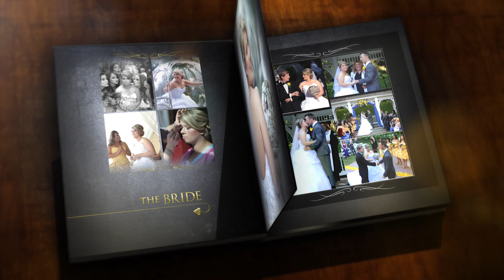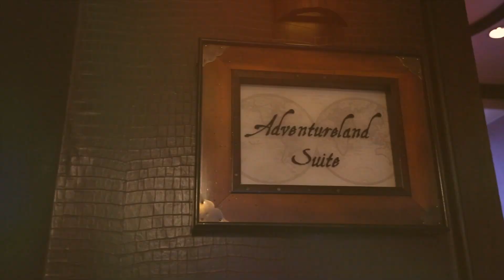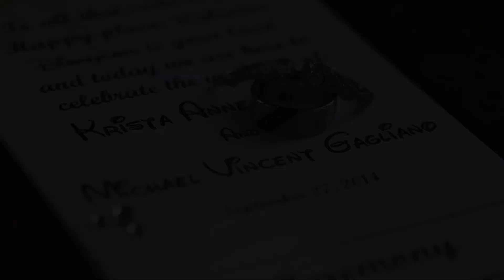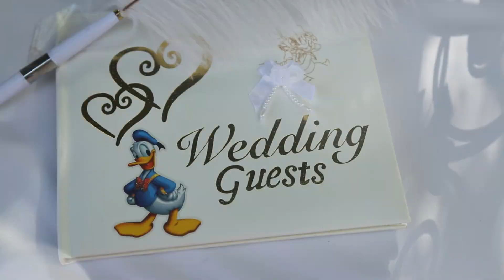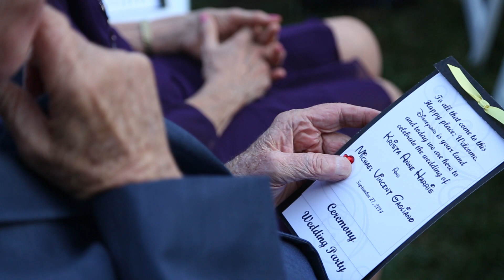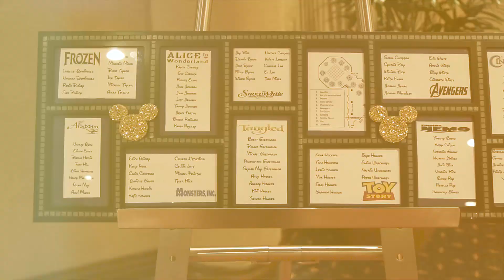Krista & Michael Disney Wedding